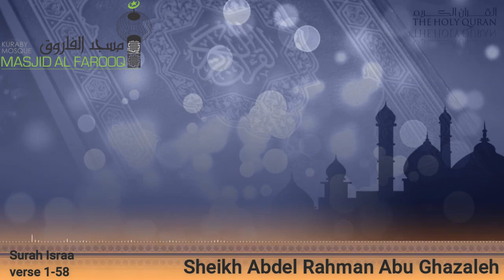Daily Quran Recitation Night 14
Kuraby Mosque